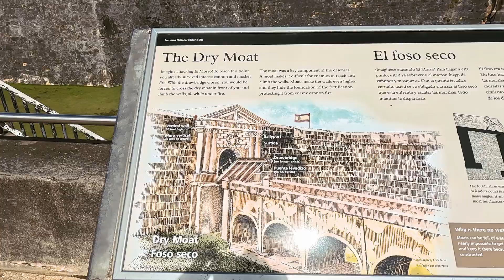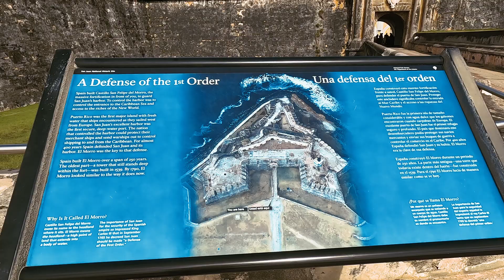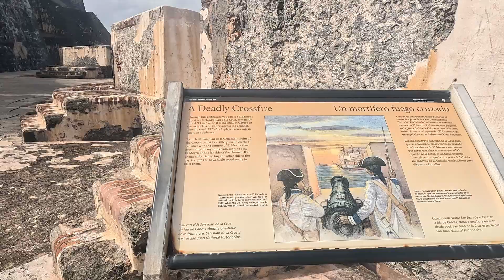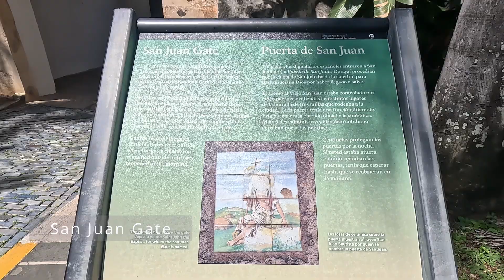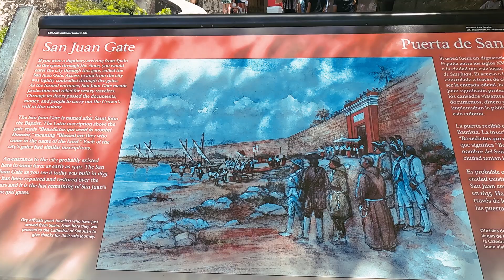San Juan, Puerto Rico EP2 | Silent Travel Vlog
This is EP2 of silent travel vlog in San Juan, Puerto Rico. In this video, there are shots about Castillo San Felipe del Morro, San Juan Gate and several travel sites in Old San Juan. If you like this video, remember to check out EP1 of Old San Juan travel vlog and other travel videos in this channel.